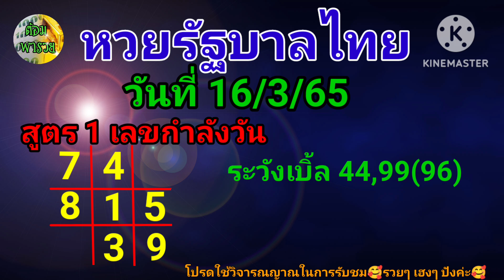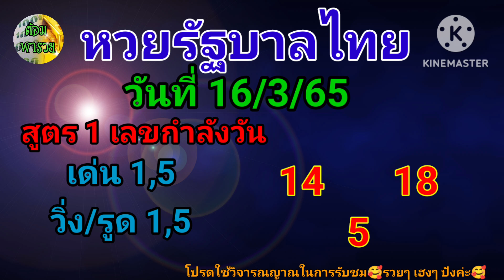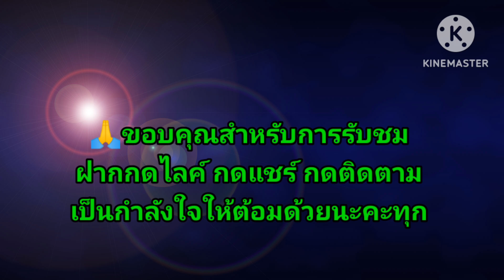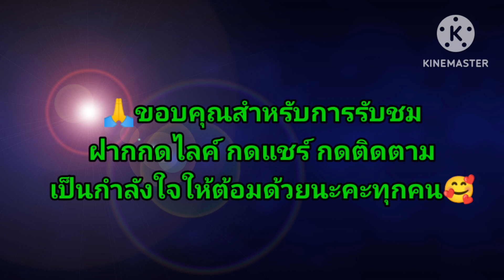หวยรัฐบาลไทย งวดประจำวันที่ 16/3/66@ต้อมพารวยธูปไอ้ไข่ให้โชค